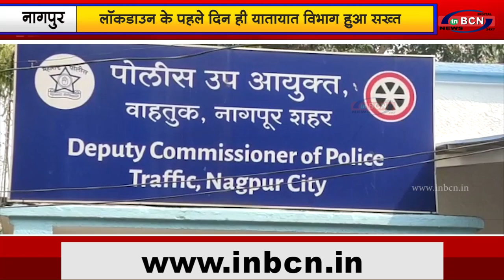लॉक डाउन के पहले दिन ही यातायात विभाग हुआ सख्त ...|INBCN NEWS